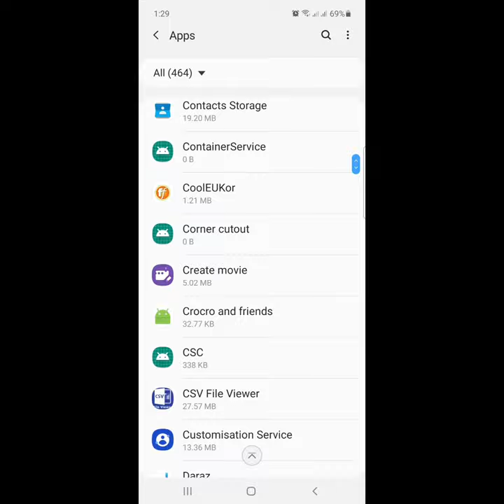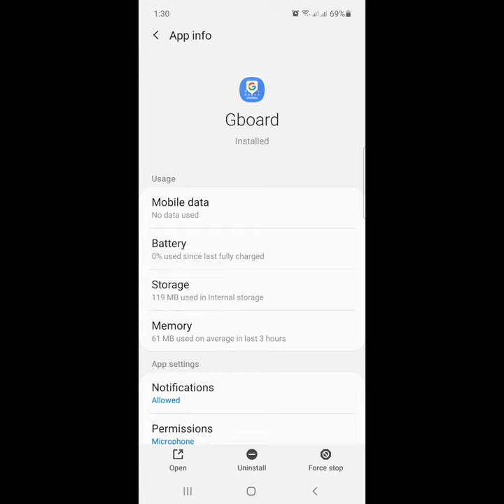how to reset gboard settings | how to reset keyboard on Android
Are you looking for how to reset gboard settings | how to reset keyboard on Android | gboard keyboard reset ?  In this video I show you how to reset gboard settings | how to reset keyboard on Android | gboard keyboard reset.
And find out gboard the google keyboard app
I hope that this method solve reset gboard settings | how to reset keyboard on Android | gboard keyboard reset.

how to reset keyboard on android
gboard keyboard settings
google keyboard settings
how to change gboard keyboard to normal keyboard
gboard settings
how to reset keyboard
how to reset gboard settings
how to change keyboard on android
keyboard setting reset kaise kare
keyboard reset kaise kare
how to remove ñ in gboard
keyboard reset
how to reset your keyboard on android
reset keyboard settings
how to change the keyboard on android
how to reset your keyboard
normal keyboard settings
keyboard setting
how to reset google keyboard settings
how to remove gboard on android